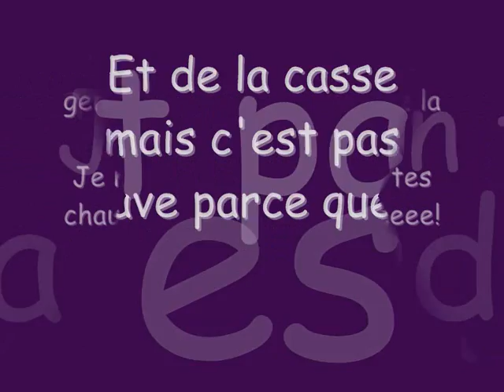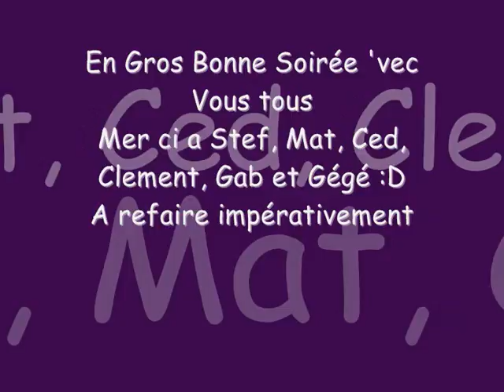soirée 20.03.08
bonne tite soirée bien chargée